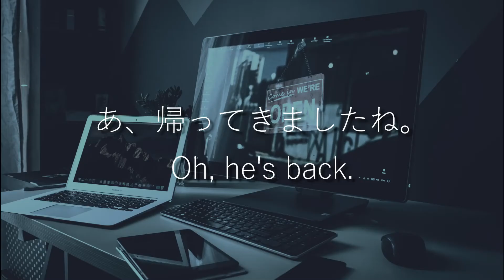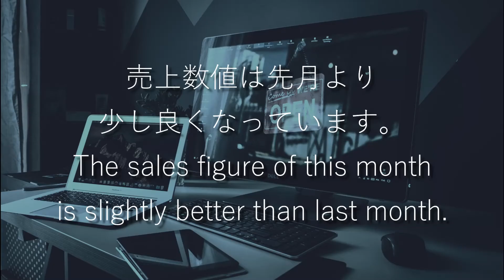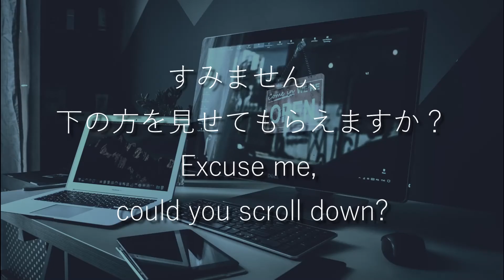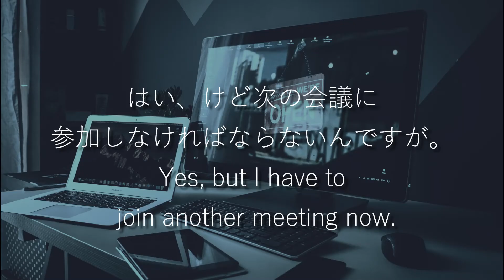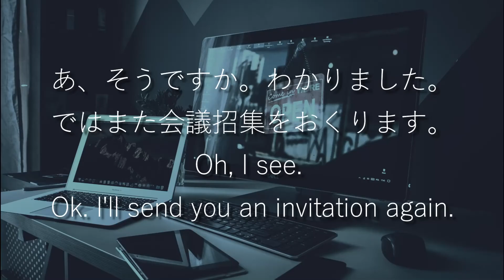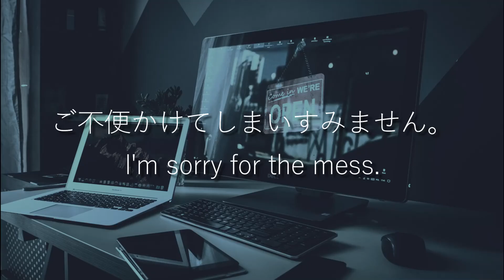英語で言える？【オンライン会議で使うフレーズ】Part 2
Hello Gela Language Onlineです。

１分間自分の話したいことを英語で録音して、さらに、力をつけるために自分でスピーチを英語で書き起こし、自分なりに修正したうえで録音音源とテキストをラインで提出していただきます。